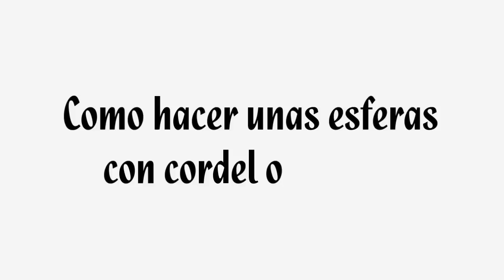Como hacer unas esferas con cordel o mecate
Esta es una forma de hacer esferas con mecate o cordel que aparte de que es muy fácil y barata de hacer, quedan excelentes ya sea para estas épocas navideñas o para ponerlas de adorno en cualquier parte de nuestra casa o hasta para darlas de regalo, se que a quien se las enseñen les encantaran y lo mejor de todo es que las hicimos casi sin gastar nada, espero les gusten, recuerden suscribirse, dar like, compartir con todos sus familiares amigos y conocidos, den like en la pagina de Facebook, siganos en Twitter a @MrComoleHago y chequen los demás vídeos ya que les aseguro que alguno de ellos les será de muchísima utilidad, gracias por vernos y como siempre nos vemos en los próximos vídeos =D